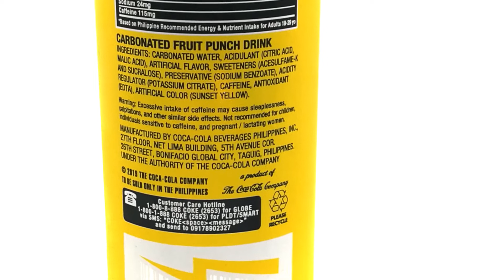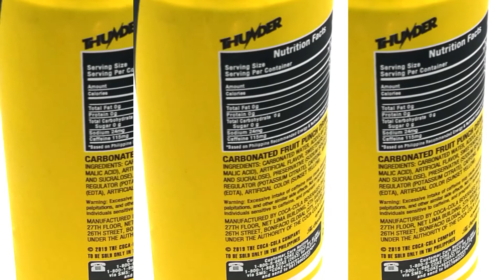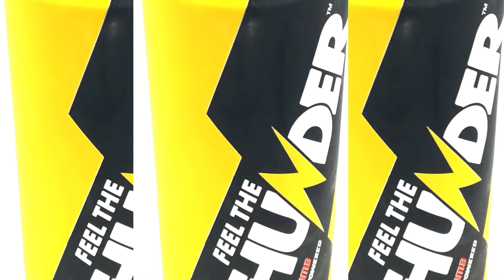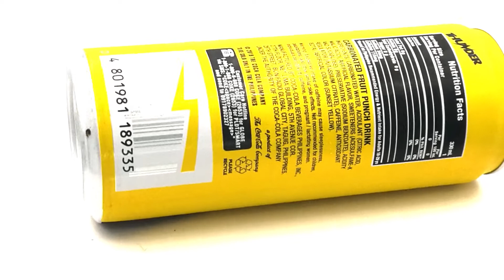Product Porn - Thunder Frfuit Bomb Energy Drink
Welcome to product porn features! Our videos feature products for your viewing pleasure.